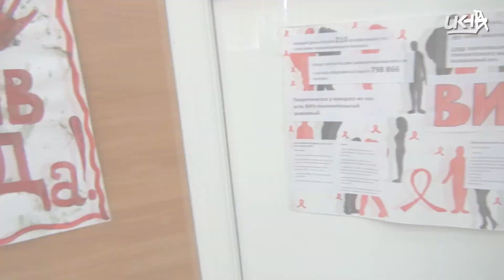Всемирный День борьбы со СПИДом в УГНТУ (2015)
- в период с 19 по 26 ноября 2015 года в общежитиях УГНТУ проводились тематические вечера, в мероприятиях принимали участие терапевты факультетов, психологическая служба, члены профбюро и студенческих советов, студенты, проживающие в общежитиях. Ребята участвовали в конкурсах, отвечали на вопросы. Самых активных участников награждали полезными подарками и витаминами, приобретенными для них Первичной профсоюзной организацией студентов УГНТУ.
- 26 ноября на АСФ был проведён "АнтиСПИД" - мероприятие, на котором сначала в лекционной форме, а потом в игровой узнали, что же за болезни - СПИД и ВИЧ, как от них предостеречься и как вообще к этому следует относиться.
- 1 декабря 2015 года в стенах Дворца Орджоникидзе проводился заключительный вечер. По ежегодной традиции мероприятие торжественно началось со слов помощника ректора по работе со студентами Андрея Владимировича Греба и заведующей отделением поликлиники №18 Таисии Александровны Гостеновой. Во время вечернего мероприятия награждались команды студенческих общежитий за лучшую подготовку и проведение мероприятия и победители конкурса плакатов.

По итогам конкурсов:
1 место - общежитие №3
2 место – общежитие №1
3 место – общежития №4 и №6
В номинации «Лучшие электронные стенгазеты»:
1 место - Султанова Элина Рамилевна БГЛ-15-01
Кинжибаева Айдана Нурболатовна БГЛ-15-01
Дуйсенбаева Альбина Казмукашкызы БГЛ-15-01
2 место – Ахмадеева Светлана БЭГ-13-01
Хайруллин Марсель БГШ-13-01
3 место – Рахматуллин Ильдар БТП-14-02
За лучший нарисованный плакат наградили Хаеву Владу, студентку группы БМТ-13-04.
В номинации «Лучший электронный плакат» победила Султанова Алина, гр. БМТ-13-01.
Ребятам вручили ценные подарки, приобретенные ППО студентов УГНТУ, поблагодарили за активное участие в акции.
По окончании вечера ребята просмотрели художественный фильм «Детки».

Организатором данной акции были ЦСУЗО, ППО студентов УГНТУ, ЦОВР.

Операторы:
Тимур Асадуллин

Монтажёр:
Булат Хайрльварин